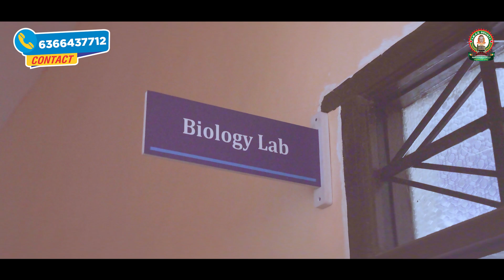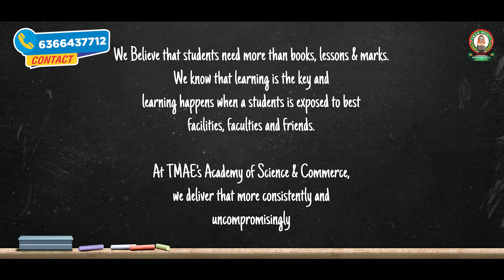TMAES PU College,Hospet- Admission open for the year 2024-25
TMAE Society is the pioneer in the field of education since 1969 having 63 institutes across 8 districts of Karnataka

It has geared up for a new vertical in its education domain, now at Vijayanagar District.

 TMAES PU College,Hospet

Courses Offered:
     * PU Science with State Board having two separate streams of PCMB and PCMC
     * PU Commerce with State Board

We offer Integrated coaching for JEE Mains/Advanced, KCET, NEET for Science stream, and foundation classes like CA/CS for Commerce stream

We believe that students need more than books, lessons, and marks. We know that learning is the key and learning happens when a student is exposed to the best facilities, faculties, and friends. At TMAES Academy of Science & Commerce, We deliver that more consistently and uncompromisingly.

For further details, feel free to